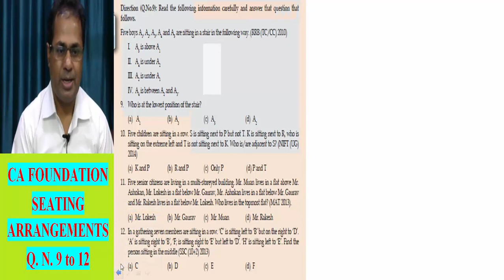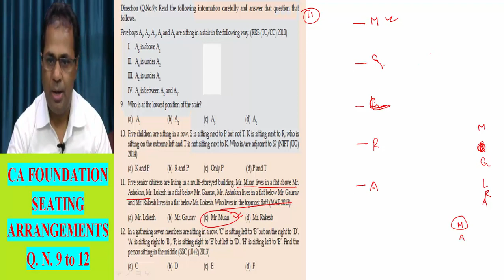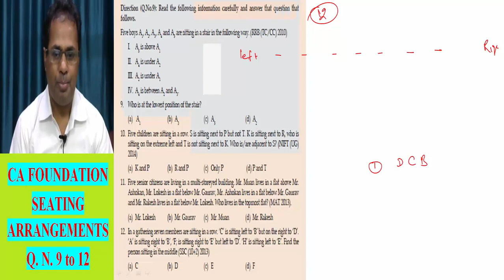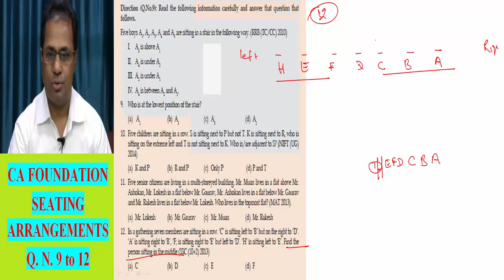SEATING ARRANGEMENT CLASS 5 FOR CA FOUNDATION COURSE BUSINESS MATH BY H L GUPTA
USEFUL FOR COMPETITIVE  EXAM LIKE SSE, RRB, MAT, UPSE. AND

CA FOUNDATION,  BUSINESS MATH, ca foundation course ,ca cpt

exam, logic reasoning, SETTING ARRANGEMENTS